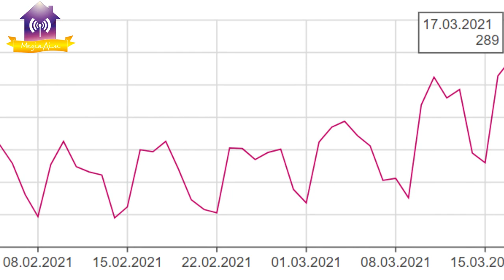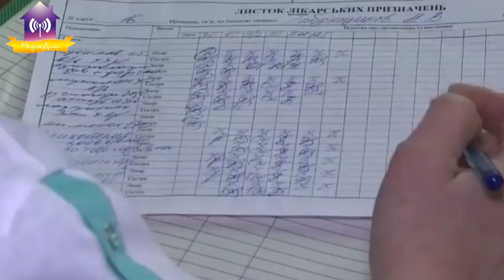Третя хвиля Covid набирає обороти в Україні. Київ, Львів, Славутич.